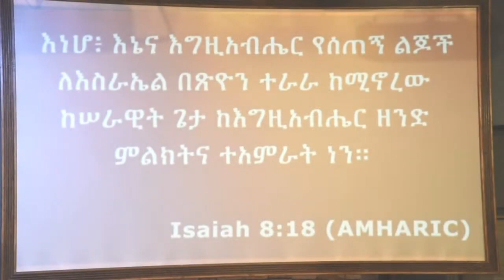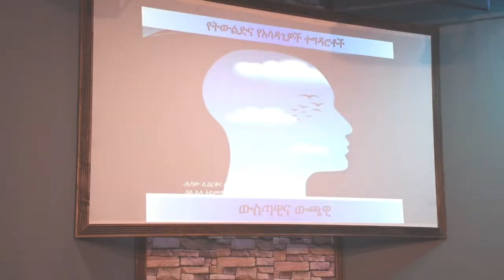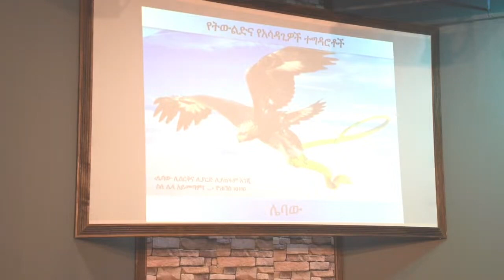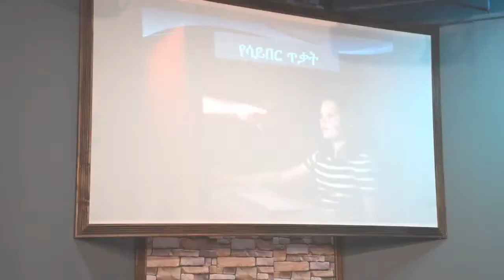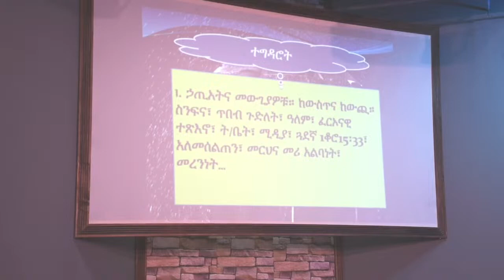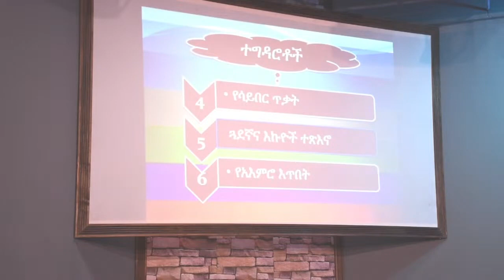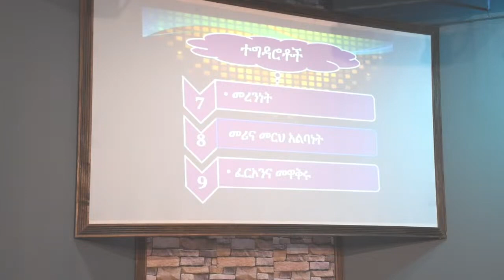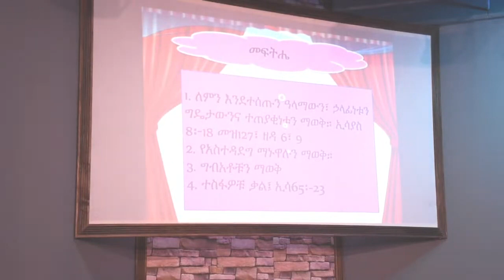የአዋላጆች እምቢታ-መጋቢ ወርቁ ለገሠ_መለኮት ቤተክርስትያን- Pastor Worku Legesse - Melekot Church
የአዋላጆች  እምቢታ_መጋቢ ወርቁ ለገሠ_መለኮት ቤተክርስትያን